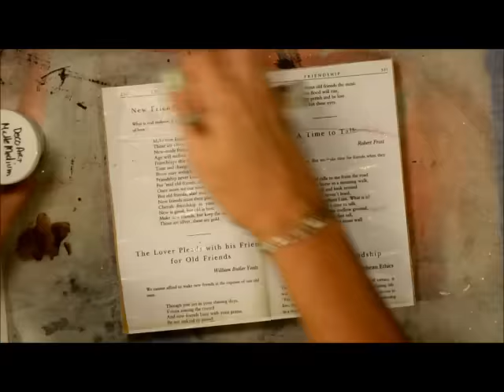Deco art media launch project Gather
Deco Art Media line is now available in Jo Ann Stores. Come see the supplies and where to purchase.